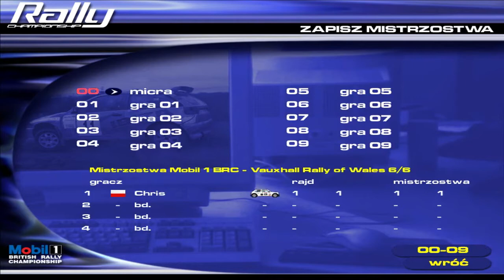Rally 2000 - Nissan Micra - Pirelli International Rally [1/3]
Po małym problemie z grą, zdołałem dalej kontynuować dalszą część mistrzostw. Rajd ten zawiera najdłuższy etap w grze, czyli 42 kilometrowy Pundershaw. Pierwszy etap ma dużo szybkich sekcji, oraz sporo prostych. Drugi z kolei ma nieco ślepych i niewidocznych zakrętów, przez co łatwo przegapić wejście w zakręt. Na Falstone miałem 2 pozycję. Ogółem poszło przyzwoicie.